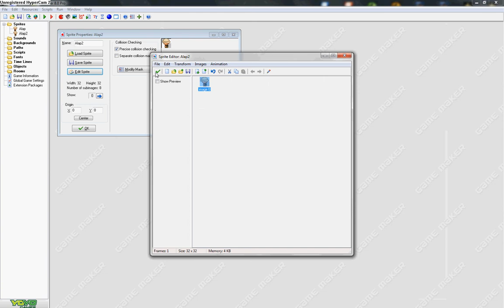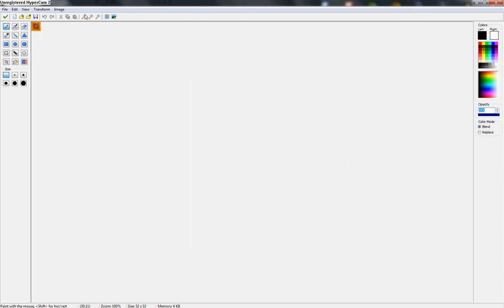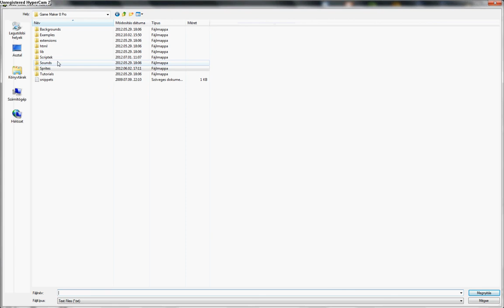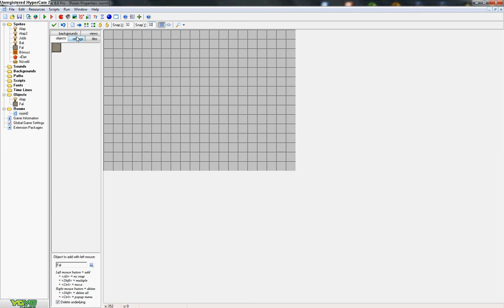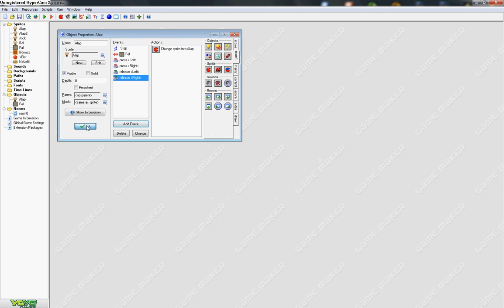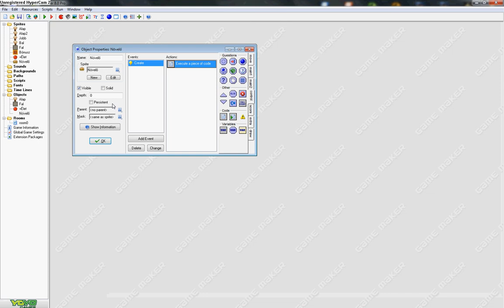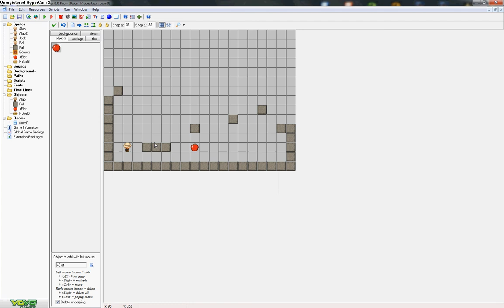Game Maker Tutorial Super Marios játék készítése 1. Rész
Step-be a cuccok:

if keyboard_check(vk_left)&& place_free(x-5,y)
 x-= 5;
 if keyboard_check(vk_right)&& place_free(x+5,y)
 x+= 5;
 if keyboard_check_pressed(vk_up)&& !place_free(x,y+1)
 vspeed= -10;
 gravity_direction= 270;
 if place_free(x,y+1)
 gravity= 0.5;
 else
 gravity= 0;

A Fal-hoz a cuccok:
move_contact_solid(direction,vspeed);
 vspeed= 0;